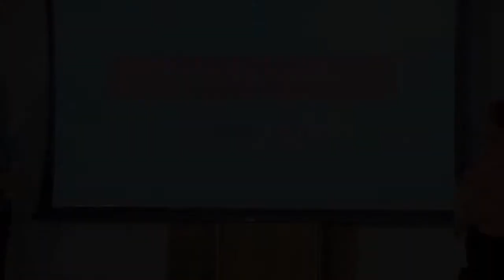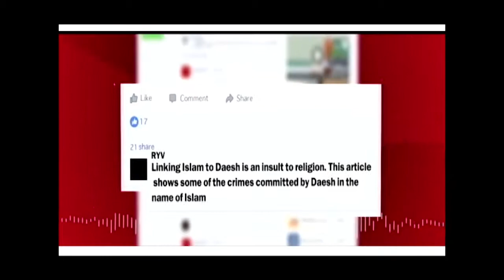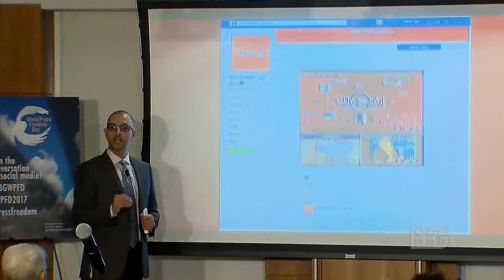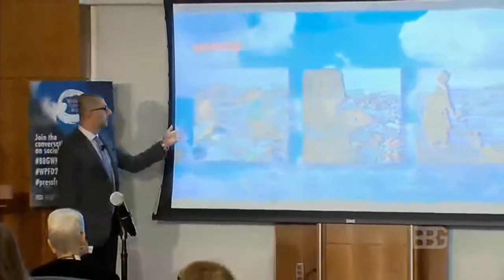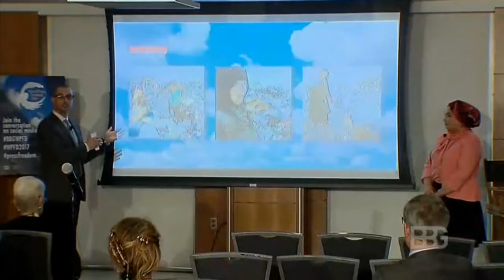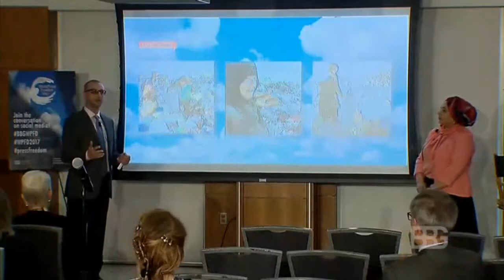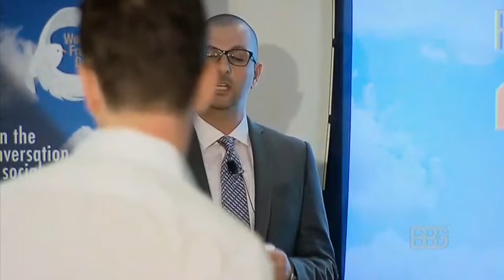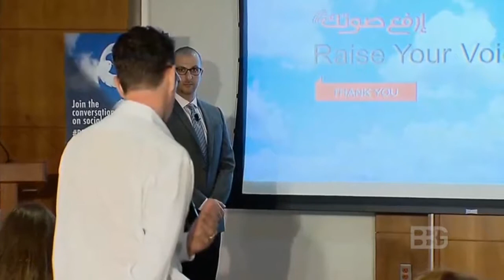WPFD – MBN presentation + Closing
Presentation: “Creating a Two-Way Conversation—MBN’s Raise Your Voice”
Closing remarks by Frank Sesno